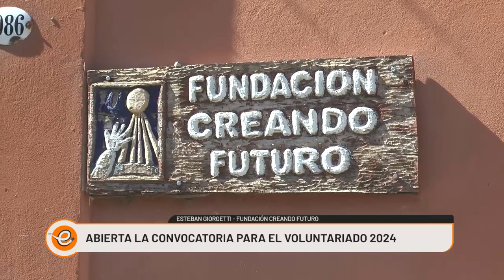CONVOCATORIA PARA VOLUNTARIADO EN LA FUNDACIÓN CREANDO FUTURO